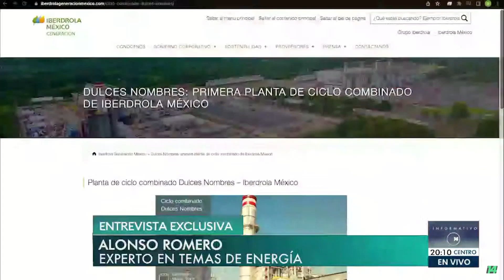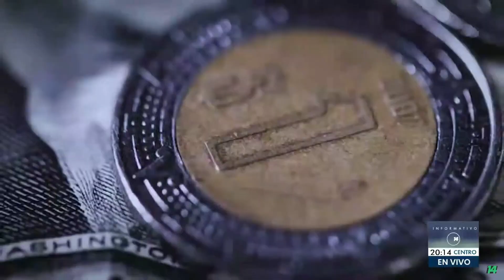Entrevista con Alonso Romero sobre la compra de plantas de Iberdrola por el Gobierno mexicano